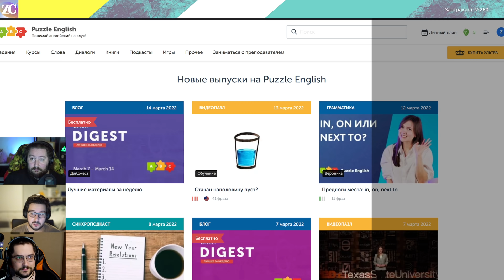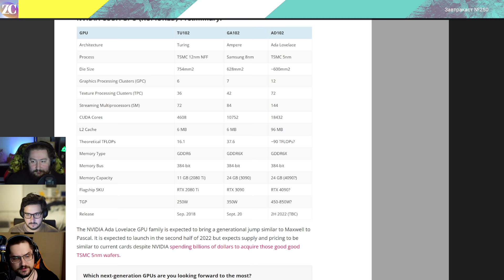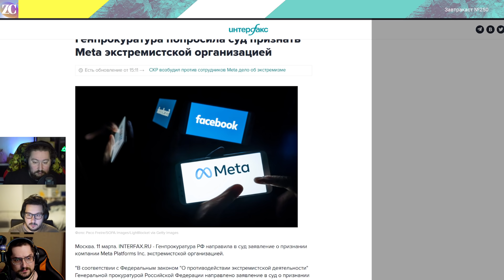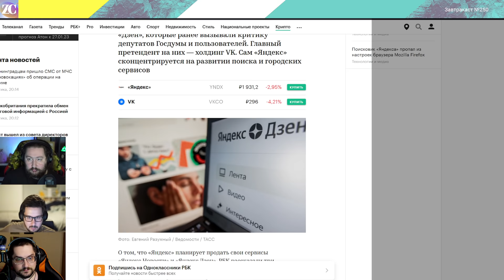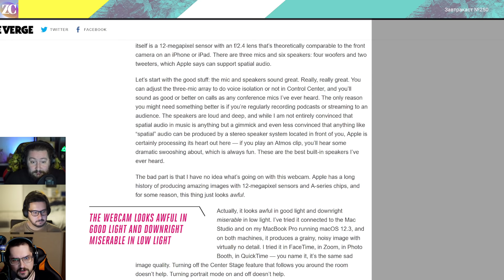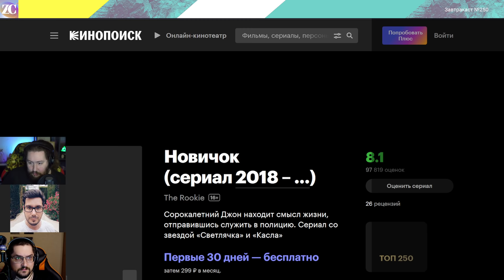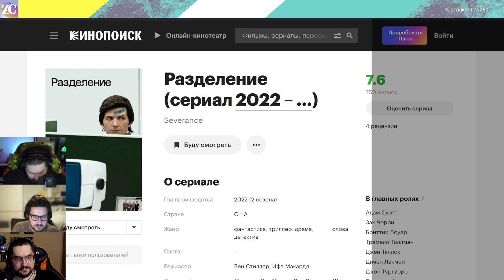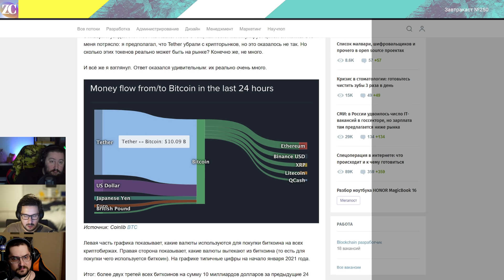Завтракаст №250 - И ещё один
В это невероятно тяжелое время для многих наших слушателей и зрителей мы пытаемся делать то, что умеем – выпускать подкаст, который может хотя бы ненамного вас отвлечь от безумия окружающей реальности. Обсуждаем новости, которые все меньше имеют к нам отношения, советуем сериалы и игры для эскапизма, пытаемся поддержать вас добрым словом. Пожалуйста держитесь и оставайтесь в живых!

Сейчас нам тоже очень не помешает ваша поддержка, если вам это не в наклад.

Шоуноты
1) РЕКЛАМНЫЙ БЛОК: Советуем отличный сервис для изучения английского Puzzle English от наших друзей – промокод zavtracast2022 позволит купить вам Премиум на 5 лет за 4990 руб или Премиум Ультра (это Навсегда + 8 занятий с преподавателем) за 11990 руб.
2) Слухи недели: про игровые мероприятия и анонсы в будущем, про даты релиза некоторых игр в Steam, проблемы в команде разработки новой Perfect Dark, про характеристики видеокарт серии RTX 4000.
3) Ubisoft отказалась от подзаголовка Tom Clancy’s в игре XDefiant.
4) Amazon разрешили купить кинокомпанию MGM.
5) Netflix рассказал о том, когда выйдет сериал Resident Evil.
6) EA не будет проводить свой ивент этим летом.
7) AMD запустила технологию суперсэмплинга RSR «для тысяч» игр и представила FSR 2.0 с темпоральным апскейлингом.
8) В России заблокировали Instagram (но не WhatsApp).
9) Яндекс якобы продаст “Дзен” и “Новости”.
10) Почему все разговоры про национализацию – путь в никуда.
11) Сервис Coub закроется 1 апреля.
12) Появились первые обзоры Apple Studio Display, и журналисты разочарованы. А вот новый Mac Studio очень хвалят. Хотя сравнения с 3090 явно оказались преждевременными. Еще говорят, что Apple не будет больше выпускать iMac 27’’.
13) Ford начнет продавать машины без чипов, которые потом будут устанавливать дилеры уже после продажи. BMW и Mercedes приостанавливают производство в Европе, так как большая часть комплектующих производилась в Украине, особенно электрокабели. Обсуждаем хиппи-автобус нового поколения от Volkswagen – ID Buzz.
14) Максим про сериал “Новичок” (The Rookie).
15) Диме понравился фильм "Человек-паук: Нет пути домой" (Spider-Man: No Way Home).
16) Тимур советует фильм “Проект Адам” (Project Adam).
17) Дима и Максим разделились во мнениях о мультике "Я краснею" (Turning Red).
18) Тимур дополняет Диму и Максима про сериалы “Извне” (From) и “Разделение” (Severance).
19) Дима советует игру-паззл Maquette.
20) Максим и Тимур про обновленную GTA V для PS5.

3) Большая игра на понижение крипты. Механизм финансовой катастрофы